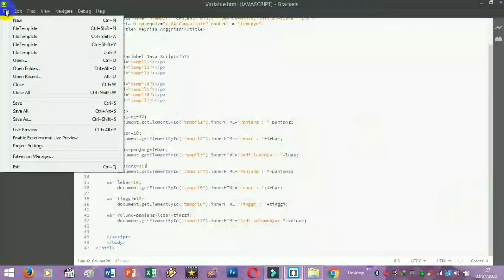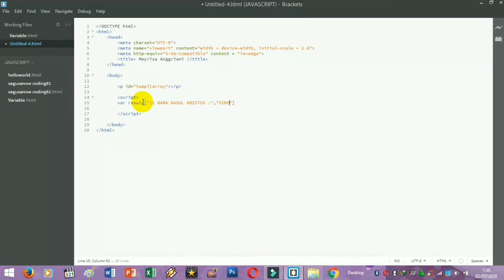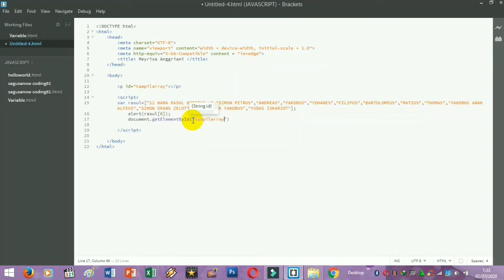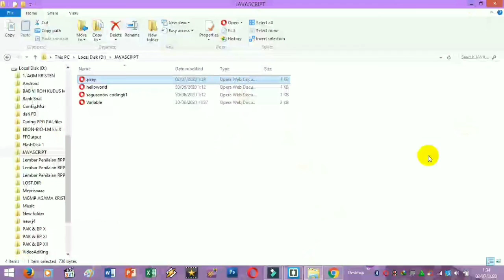Learn Brackets | Array for Javascript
Sagusanov Coding 61